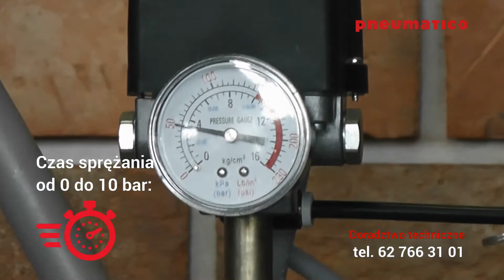Czas sprężania kompresora WALTER GK 530- 3.0/200 ?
Sprawdź w jakim czasie kompresor  WALTER GK 530- 3.0/200 spręża ciśnienie w zakresie 0-10bar; 8-10bar

Dane techniczne:
- pojemność zbiornika: 200 l
- ilość obrotów na minutę: 1040
- liczba cylindrów: 3
- ilość stopni sprężania: 1
- typ pompy: GK 530
- wydajność efektywna: 440 l/min
- ciśnienie: 10 bar
- silnik: 3.0 kW
- napięcie: 400V
- waga: 145 kg
- wymiary: 1460x640x1150 mm